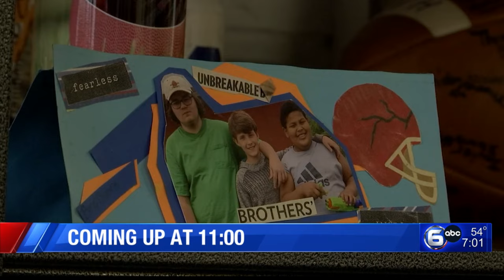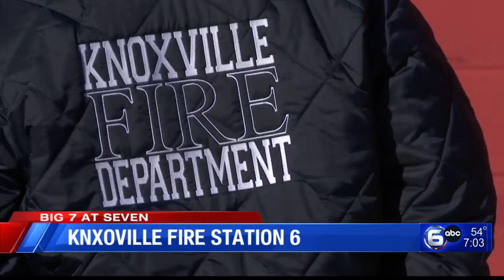I-40 Crash Victim Identified, Preston Wells Dies at 12, Giles County Plane Crash Update │ The Seven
0:00 I-40 Crash Victim Identified
0:37 Overnight East Knox County Fire
1:08 Cedar Bluff House Fire
1:42 Preston Wells Dies at 12
2:50 Giles County Plane Crash Update
3:20 Prosperity Point Assisted Living Facility Closing
4:20 Knoxville Fire Station 6
5:19 Ole Smoky Distillery Launches New Brand